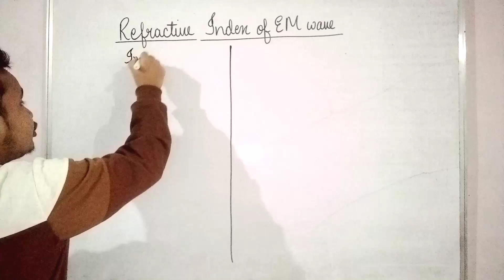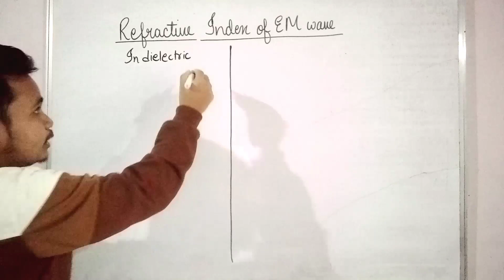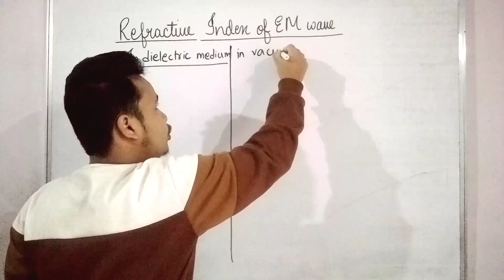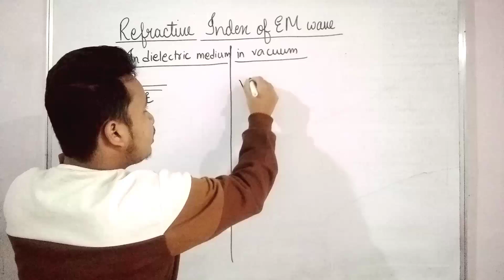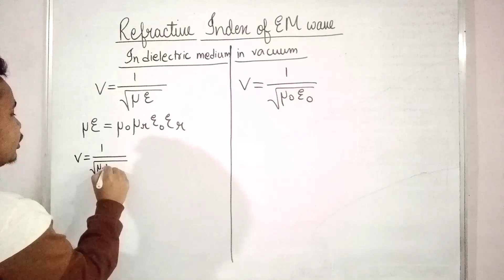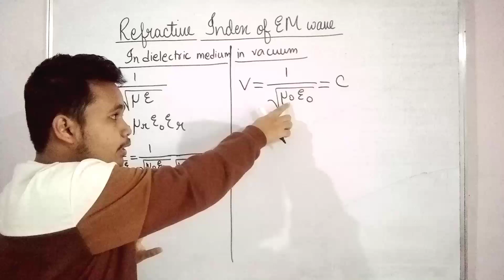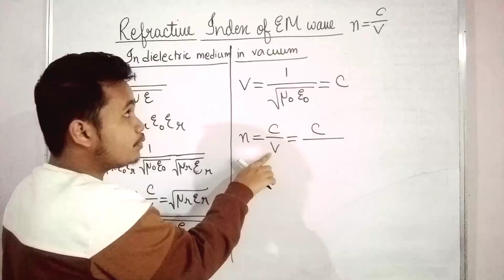refractive index of electromagnetic waves || refractive index of em waves